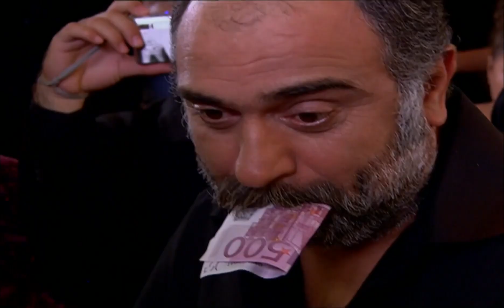هليل يحضر كعكة البنفسج - الحلقة الخاصة فيوليت وهليل